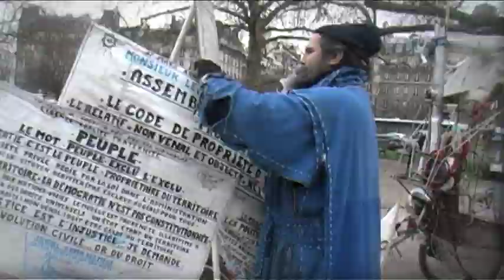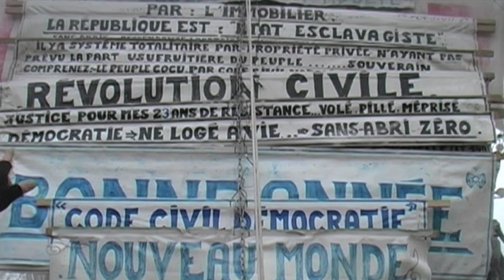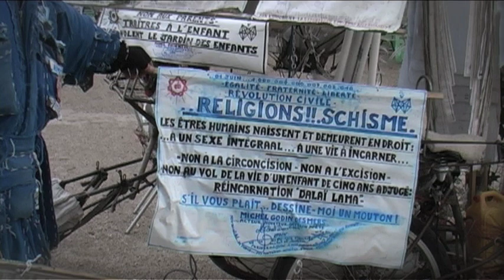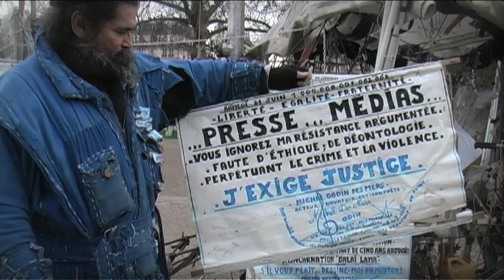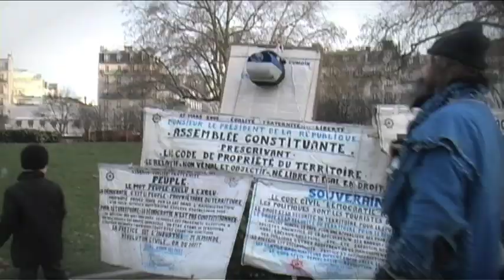PORTRAIT #02 : Michel Godin des Mers, l'artisan poète !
Portrait vidéo sur Michel Godin des Mers: l'artisan poète de Paris !
Acteur, ancien mannequin, novateur, bricoleur, autodidacte
Michel veut créer une "place publique" afin d'échanger des idées, des opinions et lancer des discussions parmi le "peuple souverain".

Michel vous donne rendez-vous tous les vendredis de 20h à minuit sur la passerelle Saint-Louis derrière Notre-Dame, et tous les 14 du mois place de la Nation de 16h à 20h.